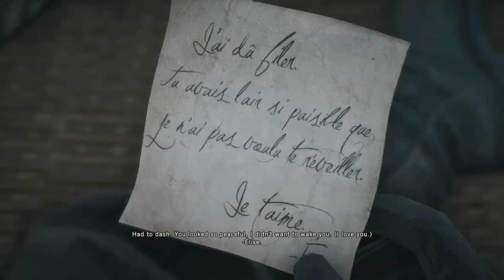Assassin's Creed Unity - Balloon Mission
Example of a well done mission in Assassin's Creed Unity. Notice the focus on flight over fight. I'm not muscling my way through the encounters.